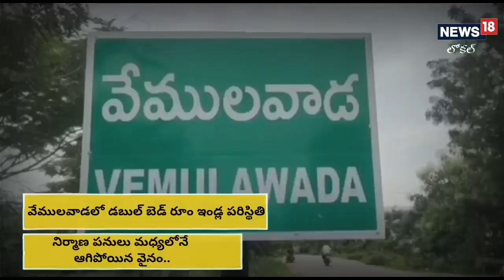Rajanna Siricilla: డబుల్ బెడ్ రూమ్ ఇండ్లు పూర్తయ్యేది ఎన్నడు.. పేదలకు ఇచ్చేది ఎప్పుడు?